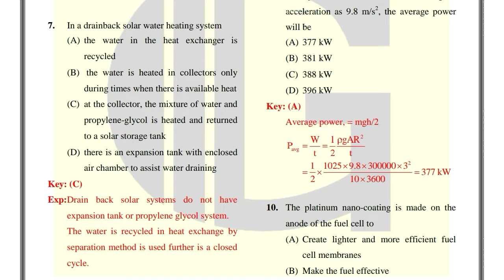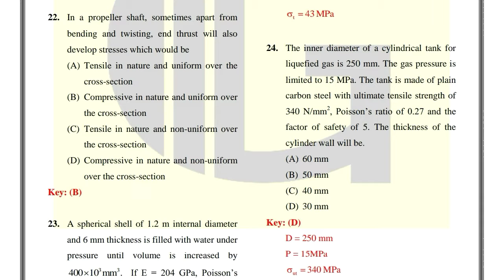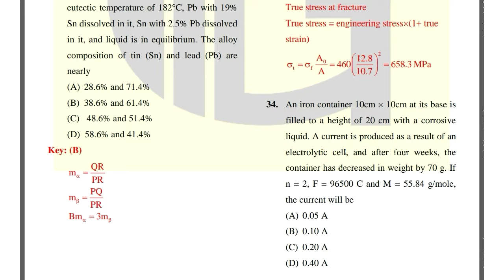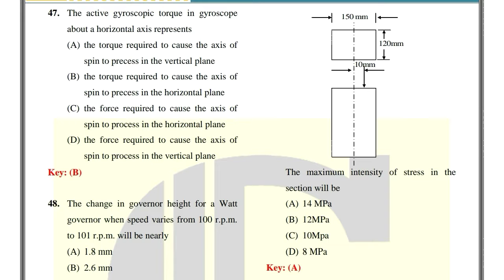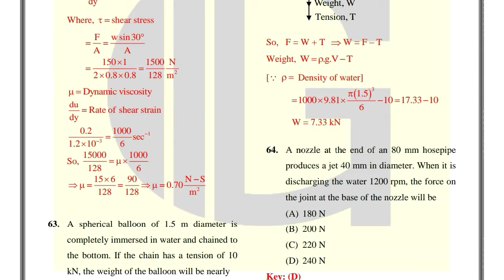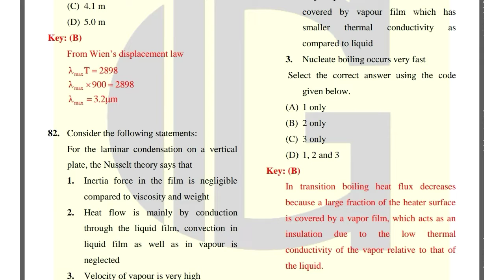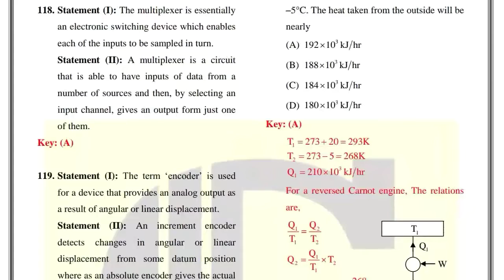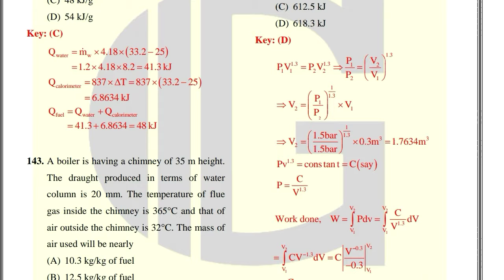ESE MECHANICAL ENGINEERING 2019 TECHNICAL questions answers quick review...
Engineering services  2019, mechanical engineering technical questions answers quick review...